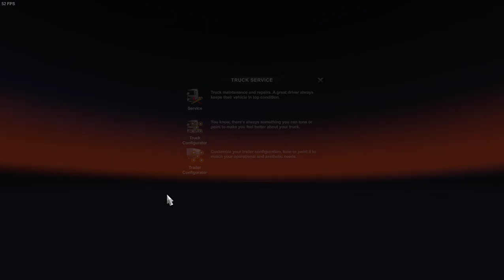Euro Truck Simulator 2 2023 04 27 11 37 07